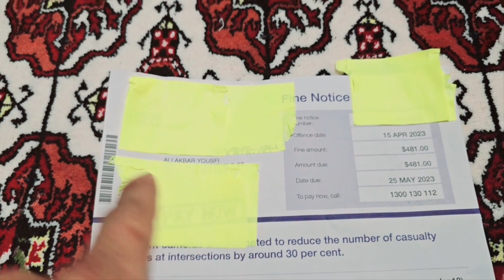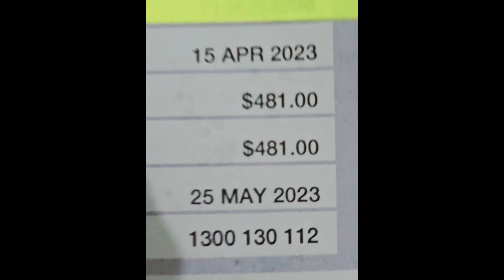visiting opera house Sydney